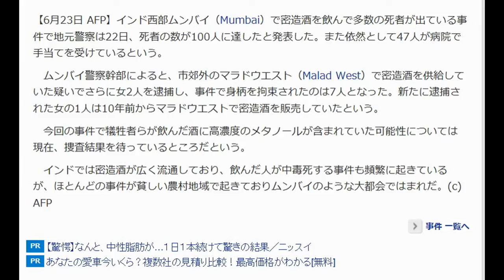密造酒による死者100人に インド・ムンバイ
3年で7億稼いだ男が
「あなたを無料動画だけで稼がせる」
と約束してくれています。

ただし、スパルタなので
耐える覚悟がない場合は見ないで下さい。

【6月23日 AFP】インド西部ムンバイ（Mumbai）で密造酒を飲んで多数の死者が出ている事件で地元警察は22日、死者の数が100人に達したと発表した。また依然として47人が病院で手当てを受けているという。

 ムンバイ警察幹部によると、市郊外のマラドウエスト（Malad West）で密造酒を供給していた疑いでさらに女2人を逮捕し、事件で身柄を拘束されたのは7人となった。新たに逮捕された女の1人は10年前からマラドウエストで密造酒を販売していたという。